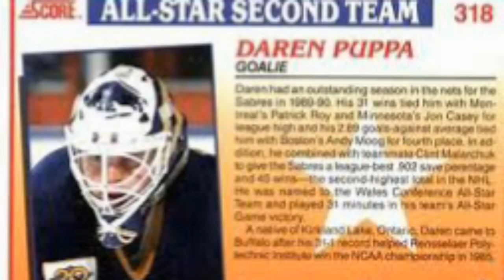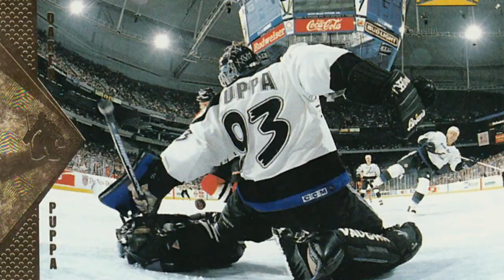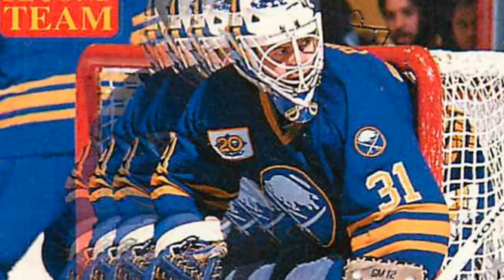DARREN PUPPA Highlights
NHL Darren Puppa Highlights